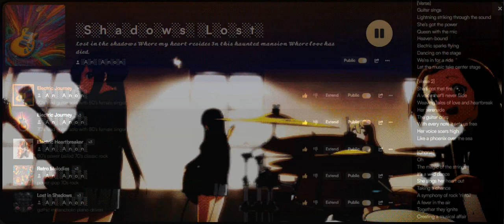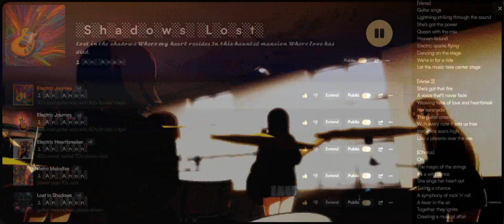🅴🅻🅴🅲🆃🆁🅾🅽🅸🅲 🅹🅾🆄🆁🅽🅴🆈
[Verse]
Guitar sings
Lightning striking through the sound
She's got the power
Queen with the mic
Heaven-bound
Electric sparks flying
Dancing on the stage
We're in for a ride
Let the music take center stage

[Verse 2]
She's got that fire
A voice that'll never fade
Weaving tales of love and heartbreak
Her serenade
The guitar cries
With every note it sets us free
Her voice soars high
Like a phoenix over the sea

[Chorus]
Oh
The magic of the strings
It's a wild dance
She sings her heart out
Taking a chance
A symphony of rock 'n' roll
A fever in the air
Together they ignite
Creating a musical affair